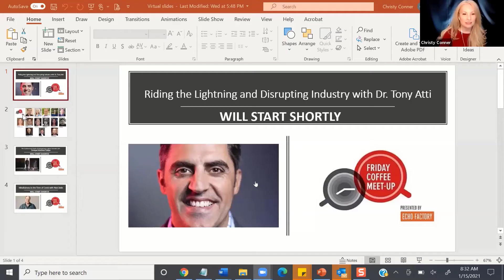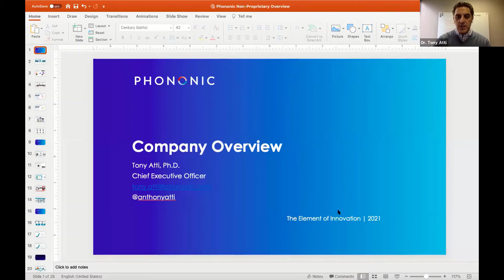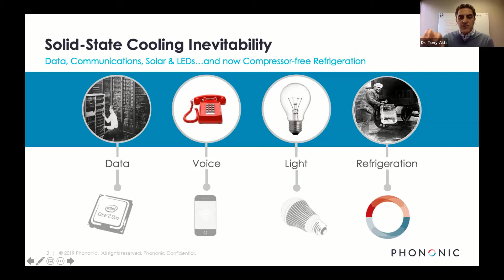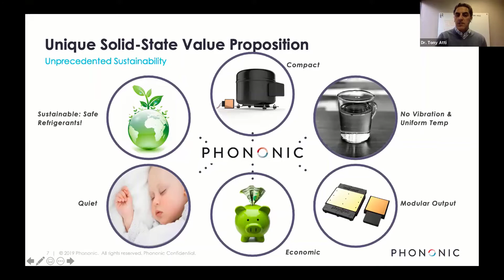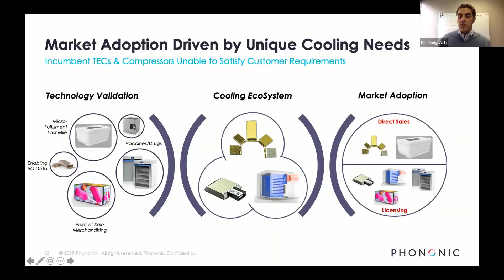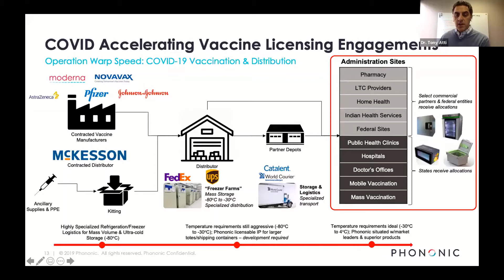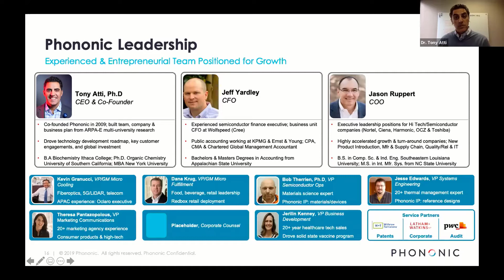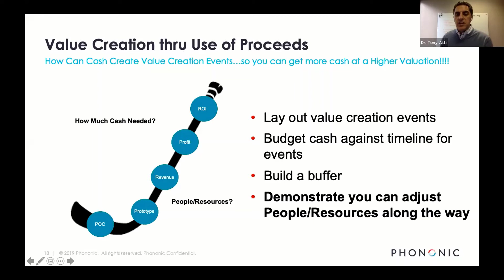Dr. Tony Atti | Riding the Lightning and Disrupting Industry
Everyone wants to be a disruptor – but very few want to go first. Dr. Tony Atti -- proud USC alum -- shares how his company, Phononic, has succeeded in truly disrupting a number of industries by displacing an ages-old, compressor-based incumbent technology with sustainable, solid-state solutions.

Bio
Dr. Tony Atti, Director, Co-Founder, & CEO
Dr. Atti is an experienced energy technology investor, entrepreneur, and executive who has demonstrated expertise and leadership in venture financing, business development, start-up growth and operations, and negotiating joint venture relationships.

As co-founder and CEO at Phononic, he’s led the development and growth of the company as the leading innovator of solid-state cooling and heating management solutions through accretive venture capital and institutional investor support. As a former Director at MHI Energy Partners, a seed- and early-stage energy private equity fund, Dr. Atti managed deal flow networks, conducted due diligence, structured venture financing transactions, and provided direct portfolio company leadership.

Dr. Atti earned his Ph.D. in Organic Chemistry from the Loker Hydrocarbon Research Institute at the University of Southern California. Dr. Atti also holds an MBA from New York University and a bachelor’s degree in Biochemistry from Ithaca College.